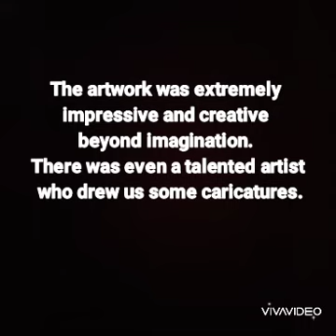'Indie Comix Fest' a vlog by Mizia Dias